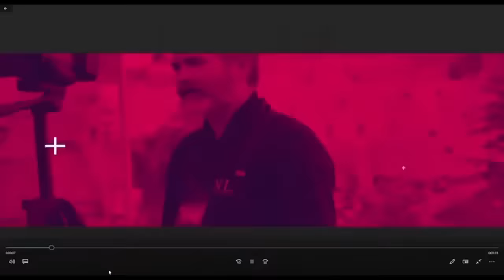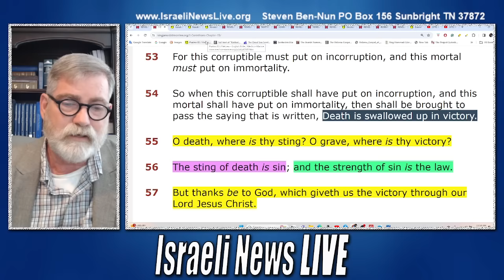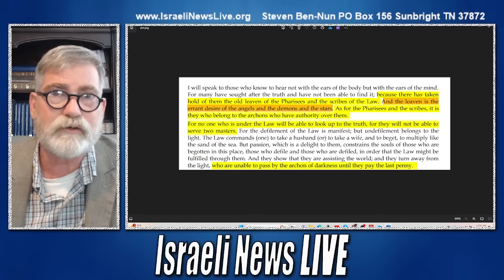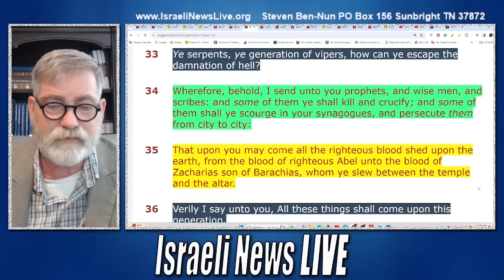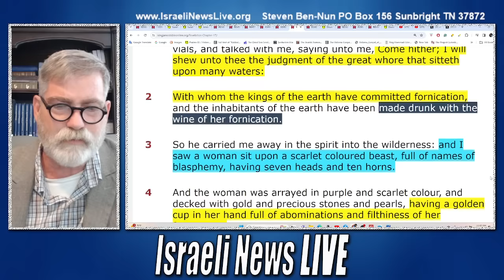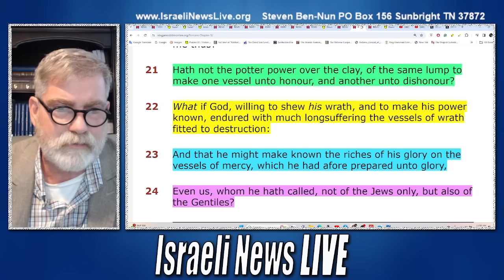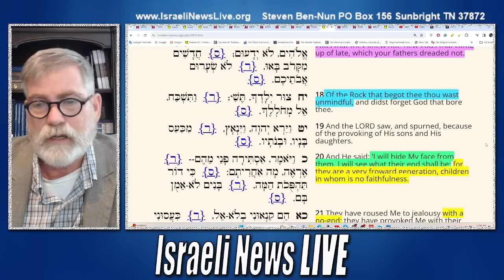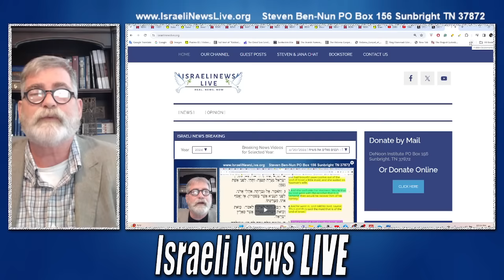The Shocking Truth About the Pale Horse Rider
As so many are learning every day, the ability to speak freely will soon end. Now, across America in US Campuses, the government crackdown directly resulted from a foreign government. You are starting to see how evil the rider and his army are on the Pale Horse of Revelation 6. Wait until the fullness of their power is unleashed.